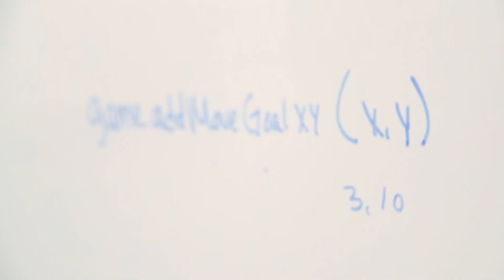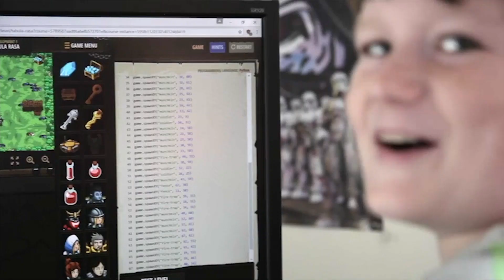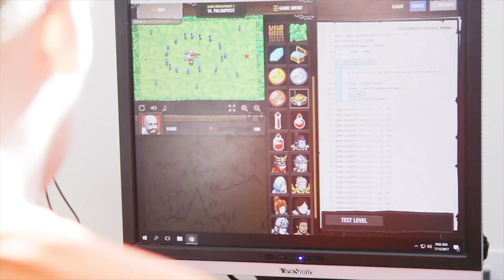CodeCombat: Engage Students | Empower Teachers | Inspire Creation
CodeCombat is a program for students to learn computer science while playing a real game. It has been played in 200 countries around the world and has helped 12M people learn Python and JavaScript.

Used by more than 31,000 teachers in more than 13,000 schools in North America. It is built for all learners and teachers, grades 4-12 and is recognized by the College Board as an endorsed provider of curriculum and professional development for AP® Computer Science Principles (AP CSP).

Teachers, students, and individuals can sign up for CodeCombat and try the first course for free

Interested in getting CodeCombat into your school? Request a demo today!